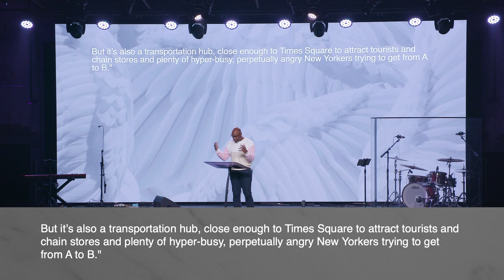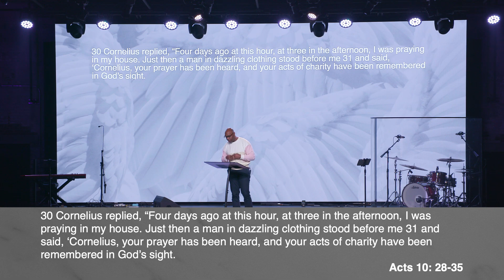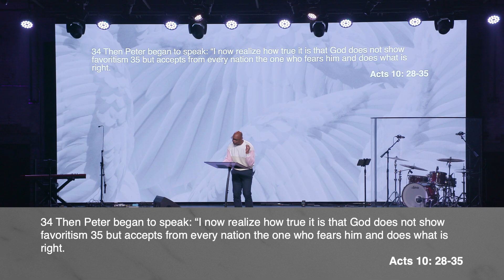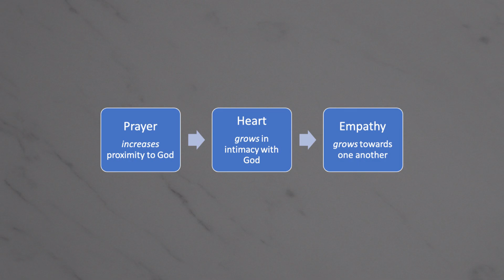Holy: Holy Moments - Pastor Joshua Symonette